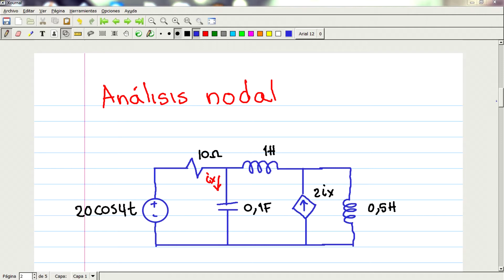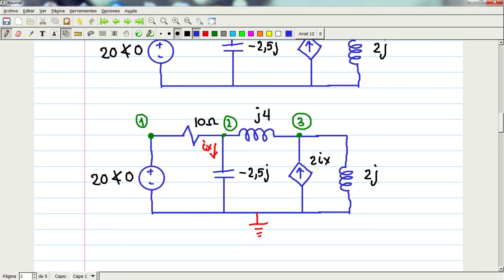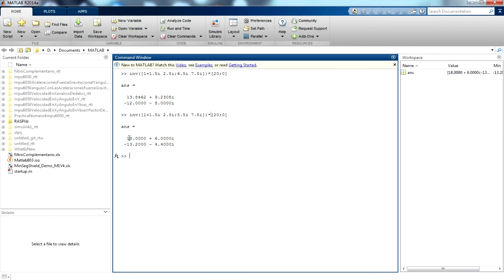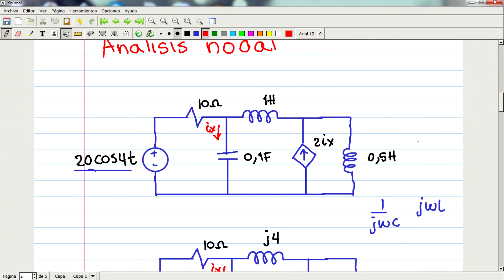⚡ Análisis nodal circuitos en corriente alterna. (Clase 84)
El análisis nodal es uno de los métodos estructurados mas usados para encontrar las respuestas a circuitos complejos y de gran dimensión, en este caso se estudian en su régimen sinosoidal, mostrando así su gran aplicación.